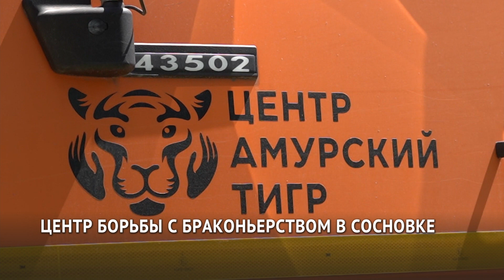Строительство центра борьбы с браконьерством завершается в Хабаровском крае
Строительство центра борьбы с браконьерством завершается в Хабаровском крае. Его возводят в Сосновке. Помещение оборудуют системами видеонаблюдения и другой техникой, с помощью которой специалисты смогут быстро реагировать на происшествия с участием диких животных. На стройплощадке побывал министр юстиции России Константин ЧУйченко вместе с губернатором региона и корреспондентом телеканала Хабаровск